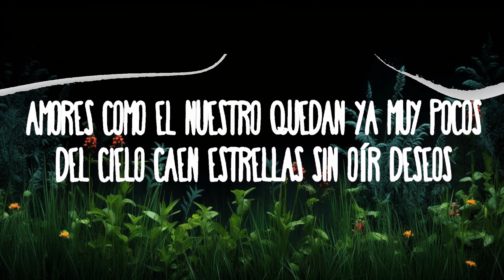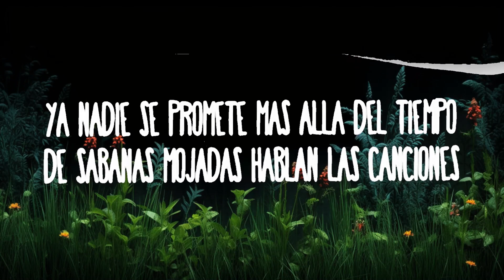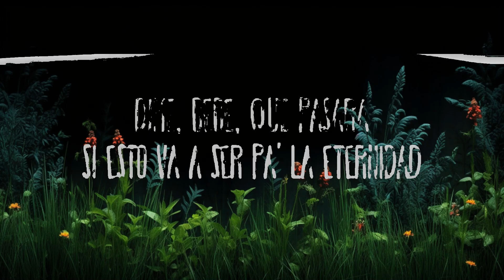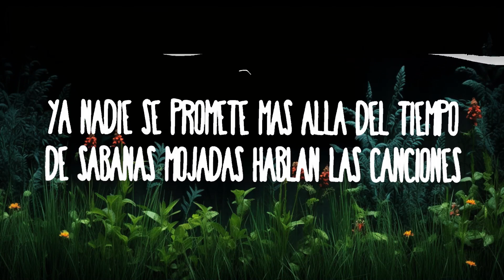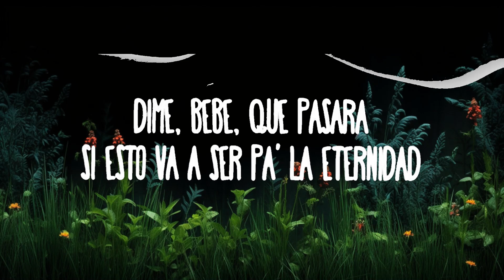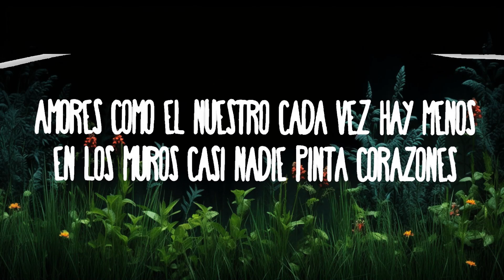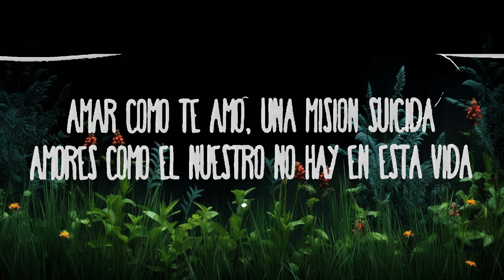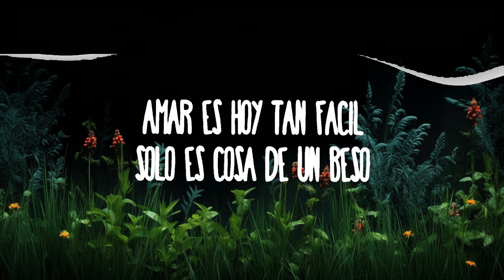Nickoog CLK - Amores Como El Nuestro | Como Romeo y Julieta | Top Best Songs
NICKOOG CLK - AMORES COMO EL NUESTRO
Como Romeo y Julieta

(Letra):
Amores como el nuestro quedan ya muy pocos
Del cielo caen estrellas sin oír deseos
Deshojar una rosa ya es cosa de tontos
A nadie le interesan ya los sentimientos

Como los unicornios
Van desapareciendo
Amar es hoy tan fácil
Solo es cosa de un beso
Un amor como el nuestro
No debe morir jamás

Amores como el nuestro cada vez hay menos
En los muros casi nadie pinta corazones
Ya nadie se promete más allá del tiempo
De sábanas mojadas hablan las canciones

Lo nuestro es algo eterno
Estar enamorado
Es darse por completo

Como los unicornios
Van desapareciendo

Oye, mami
Te voy a decir la verdad
Amores como el nuestro nunca más se olvidan
Una noche sin ti, una noche perdida
Amar como te amo, una misión suicida
Amores como el nuestro no hay en esta vida

Dime, bebé, qué pasará
Si esto va a ser pa' la eternidad
Amores como el nuestro
No deben morir jamás